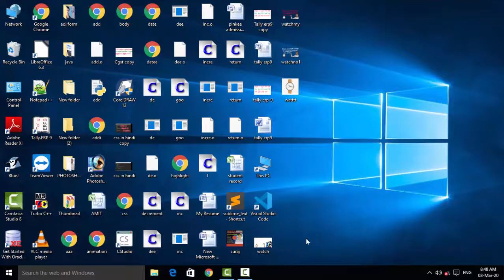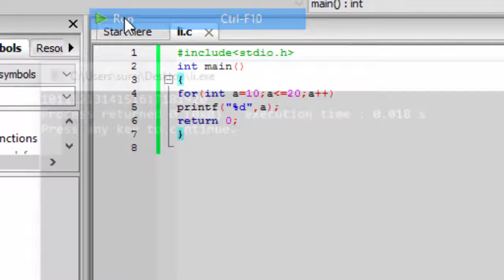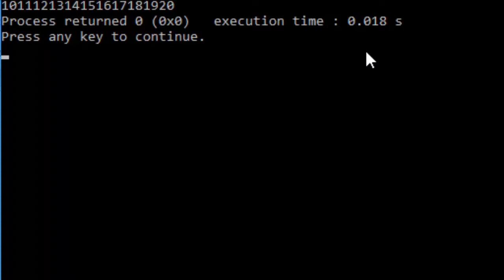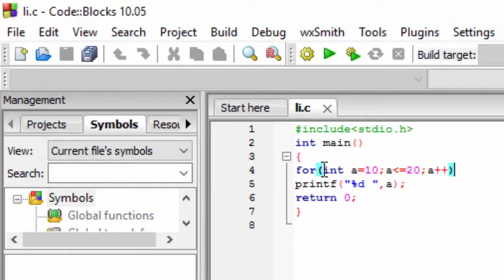Declaration of data type in for loop in c language